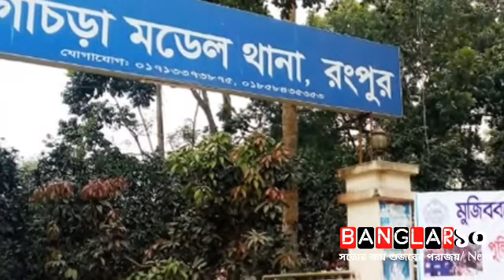পুলিশ কর্মকর্তা বাবাকে স্যালুট ক্যাপ্টেন মেয়ের || Banglar১০/News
বাবা পুলিশের এসআই আর মেয়ে সেনাবাহিনীর ক্যাপ্টেন। সম্প্রতি বাবা-মেয়ে উভয় উভয়কে দিলেন স্যালুট। দেশ সেবায় নিয়োজিত দুই বাহিনীর এ দুই কর্মকর্তার স্যালুট দেয়ার এ ছবিটি দেশজুড়ে ছড়িয়ে পড়েছে। সামাজিক যোগাযোগ মাধ্যমে প্রশংসায় ভাসছে বাবা-মেয়ে।

খোঁজ নিয়ে জানা যায়, বাবা পুলিশের এসআই আব্দুস সালাম বর্তমানে কর্মরত রয়েছেন রংপুরের গঙ্গাচড়া মডেল থানায় কর্মরত। তার প্রথম সন্তান ক্যাপ্টেন ডা. শাহনাজ পারভীন সম্প্রতি তার পিতাকে স্যালুট জানান পিতা আব্দুস সালামও তার মেয়েকে স্যালুট জানান।

রোববার (আব্দুস সালাম তাকে স্যালুট জানানোর ছবিটি তার ব্যক্তিগত ফেসবুক আইডিতে পোস্ট করেন। কিছুক্ষণের মধ্যেই ছবিটি ভাইরাল হয়। ছবিতে বাবা-মেয়ে দুজনকেই হাস্যোজ্জ্বল দেখা যাচ্ছে।

ছবিটি হাজারো ফেসবুক ব্যবহারকারী শেয়ার দিয়েছেন। এতে অনেকেই মন্তব্য করেছেন- গর্বিত বাবার-গর্বিত মেয়ে।

এ বিষয়ে আব্দুস সালাম তার মেয়ের কারণে তিনি গর্বিত জানিয়ে মেয়ের জন্য সবার দোয়া কামনা করেন।